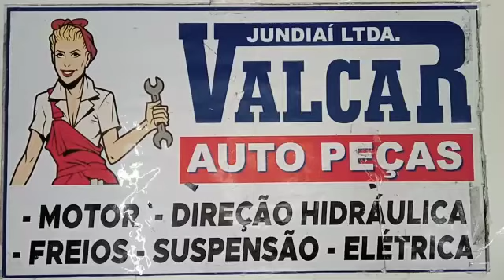22395 Jogo vela 307 407 C5 C4 C4 Pallas Xsara 2.0 16v 2000 a 2014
Descrição:
Conteúdo da Embalagem;
01 (um) - Jogo de velas;

Marca: NGK;
Linha: Convencional;
Número de peça: LFR5B;
Quantidade de velas: 4.

Aplicável nos seguintes veículos:

Montadora: Peugeot;
Veículo: 307;
Motor: 2.0 16v;
Ano de fabricação: 2003, 2004, 2005, 2006, 2007, 2008, 2009;
Obs: Somente Gasolina.

Montadora: Peugeot;
Veículo: 307 SW;
Motor: 2.0 16v;
Ano de fabricação: 2003, 2004, 2005, 2006, 2007, 2008, 2009, 2010;
Obs: Somente Gasolina.

Montadora: Peugeot;
Veículo: 407;
Motor: 2.0 16v;
Ano de fabricação: 2006, 2007, 2008, 2009;
Obs: Somente Gasolina.

Montadora: Peugeot;
Veículo: 407 SW;
Obs: Somente Gasolina.

Montadora: Peugeot;
Veículo: 807;
Motor: 2.0 16v;
Ano de fabricação: 2004, 2005;
Obs: Somente Gasolina.

Montadora: Citroen;
Veículo: C4;
Motor: 2.0 16v;
Ano de fabricação: 2006, 2007, 2008, 2009, 2010;
Obs: Somente Gasolina.

Montadora: Citroen;
Veículo: C5;
Motor: 2.0 16v;
Ano de fabricação: 2001, 2002, 2003, 2004, 2005, 2006, 2007, 2008, 2009, 2010, 2011, 2012, 2013;
Obs: Somente Gasolina.

Montadora: Citroen;
Veículo: C8;
Motor: 2.0 16v;
Ano de fabricação: 2003, 2004, 2005.
Obs: Somente Gasolina.

Montadora: Citroen;
Veículo: C4 Pallas;
Motor: 2.0 16v;
Obs: Somente Gasolina.

Montadora: Citroen;
Veículo: C4 Picasso;
Motor: 2.0 16v;
Ano de fabricação: 2009, 2010, 2011, 2012, 2013, 2014;
Obs: Somente Gasolina.

Montadora: Citroen;
Veículo: C4 Grand Picasso;
Motor: 2.0 16v;
Obs: Somente Gasolina.

Montadora: Citroen;
Veículo: Xsara;
Motor: 2.0 16v;
Ano de fabricação: 2000, 2001, 2002, 2003, 2004, 2005, 2006, 2007, 2008, 2009;
Obs: Somente Gasolina.

Montadora: Citroen;
Veículo: Xsara Picasso;
Motor: 2.0 16v;
Ano de fabricação: 2001, 2002, 2003, 2004, 2005, 2006, 2007, 2008, 2009.
Obs: Somente Gasolina.

Cod kit: 022395;
Cod uni: 011609.

Sobre o produto:

A vela de ignição é de suma importância para o funcionamento do seu veículo,  pois é um item primordial para o funcionamento dos motores a combustão.
Quando ocorre a mistura do combustível com o ar das câmaras é gerada uma faísca que gera um processo de funcionamento dos pistões. Ou seja, se as velas não estiverem em boas condições essas explosões não acontecem e com isso não ocorre a mistura.
Com as velas falhando o carro pode apresentar perca de força no motor, aumento de combustível, dificuldade em dar partida, barulhos de detonação entre outros.  Em alguns casos com a vela em estado de calamidade poderá  forçar o pistão e o virabrequim, assim acontece a expressão "motor fundido".

Prevenção e Manutenção:
A troca das velas é de acordo com o manual do veículo, grandes montadoras sugerem a troca em cerca de 20.000 km.
Alguns detalhes para a análise de troca das velas como coloração amarela, cinza ou marrom podem ser verificadas, caso esteja em uma dessas cores faça a substituição, verifique os eletrodos se estão carbonizados ou se há a existência de corrosão. Observar os cabos de velas se estão ressecados ou se possem alguma rachadura.

Sobre nossa empresa:

Fundada em 1993 e consolidada no estado de São Paulo atuamos no ramo do comercio de autopeças com sede em Jundiai. Trabalhamos com mais de 300 fornecedores sendo todos produtos originais de linha de montagem dos maiores fabricantes de autopeças do pais.